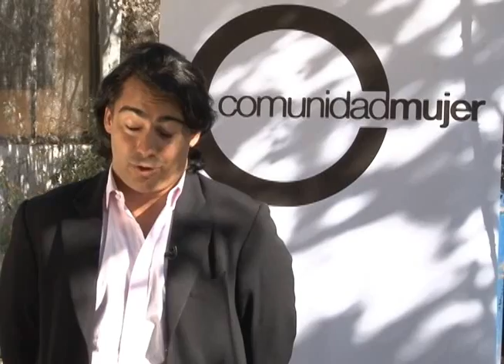El Número Sí Importa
¡El número sí importa! Únete a esta nueva campaña de Comunidad Mujer firmando